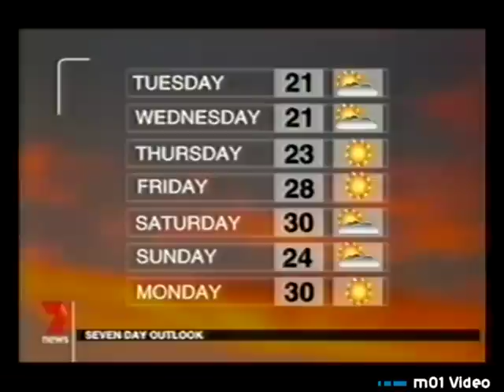HSV 7 NEWS Melbourne 11032002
The main evening bulliten as aired on HSV 7 Melbourne in March of 2002.

This bulliten was the first to be broadcast from the Docklands studio... and they went 'back to the future'; reintroducing the already tried and failed 'news sport and weather before the first ad break idea'.  The bosses at HSV7 went for style over substance - the result was a ratings headache... much of what you see in the clip was changed within 6 months.

The presenters:
Peter Mitchell (News), Jim Wilson (Sport) and weather with David Brown.  The days top story's include those dramatic 911 clips and a drug bust at the West Coast Eagles (gee, what else :P)

Clip also features promo's for Today Tonight with then presenter Naomi Robson AND the 2002 style Ident - with the Melbourne presenters inserted.